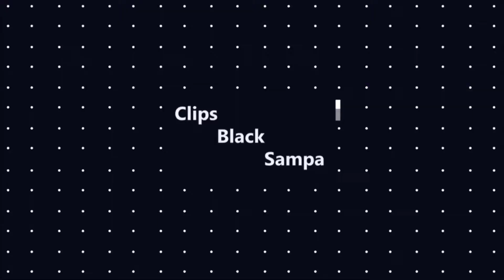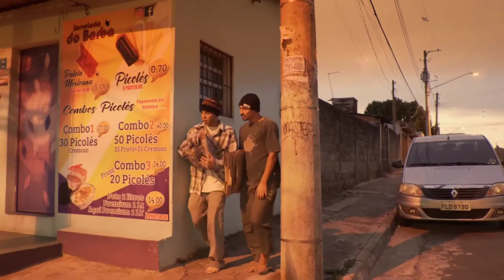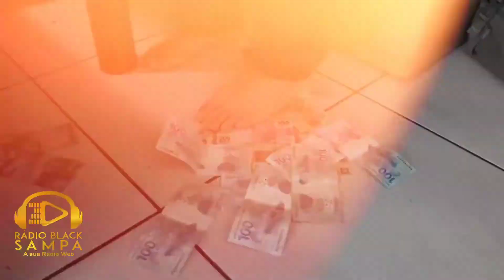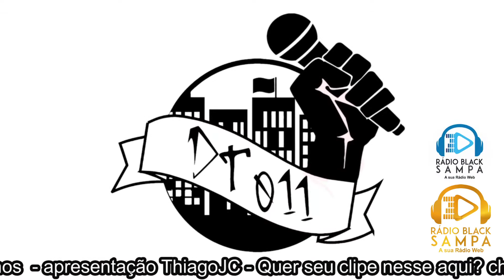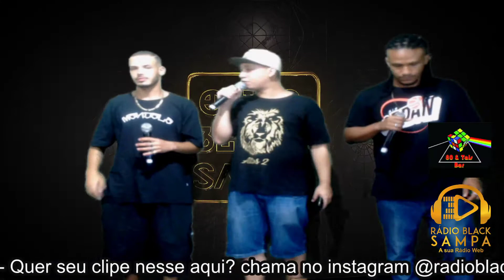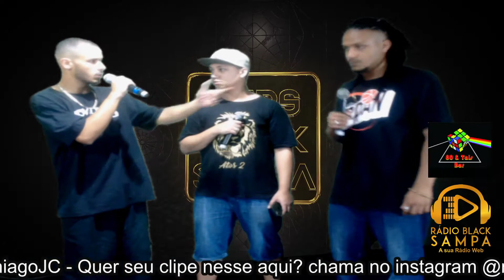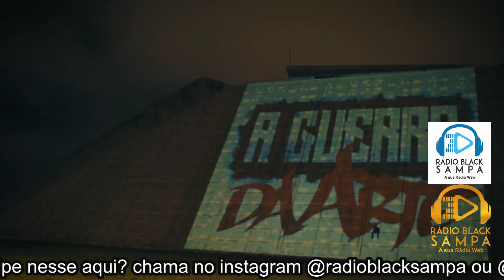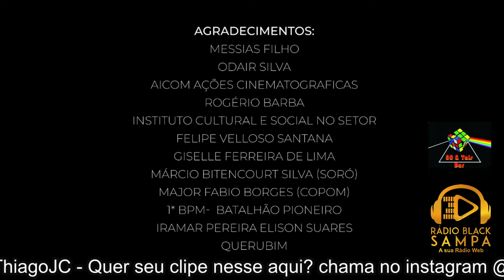Clips Black Sampa participação Visão Ampla